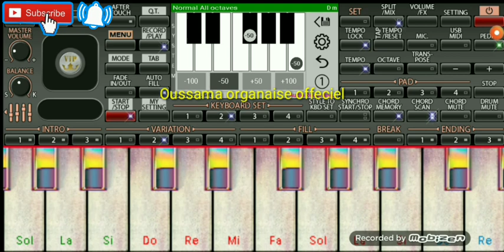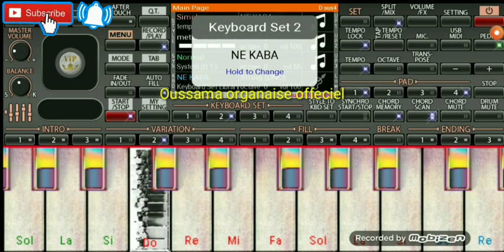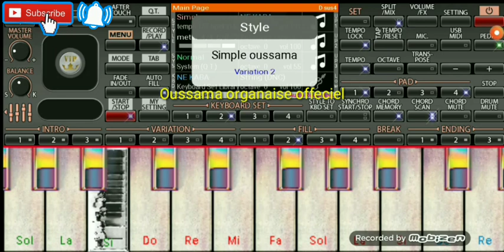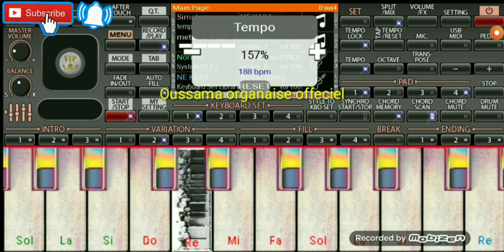الشعبي نايضة🎻 (نتوما العلامه) ORG 2020🇲🇦🎹